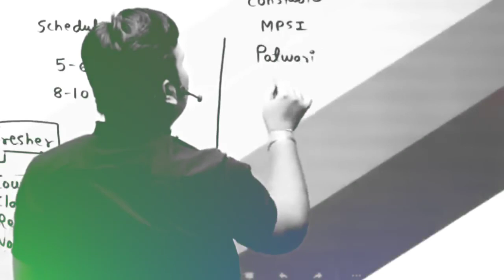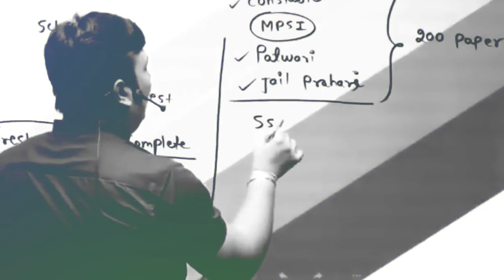यहाँ से करो प्रैक्टिस | Aditya patel sir motivational video | Aditya patel sir motivation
patwari maths practice set,
patwari maths practice,
patwari maths practice set 2023,
mp patwari maths practice,
patwari maths classes practice set